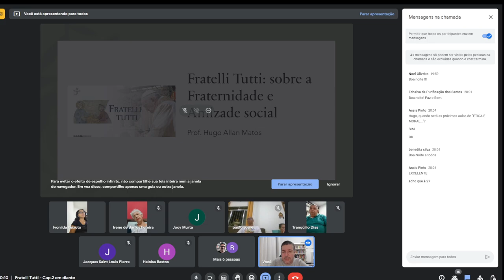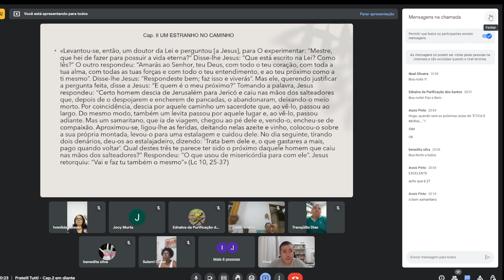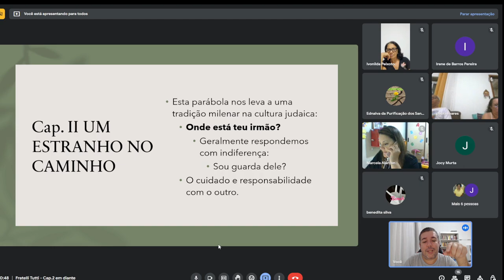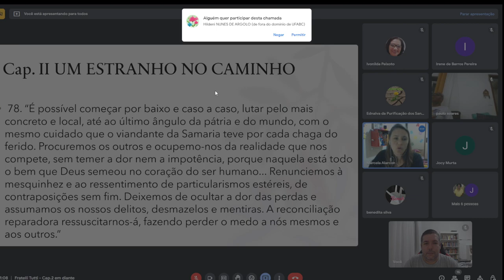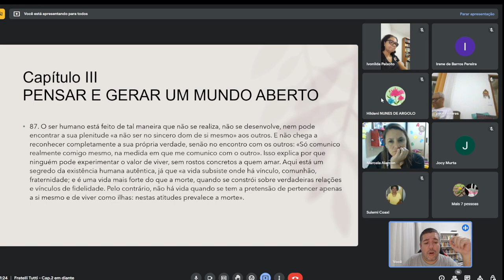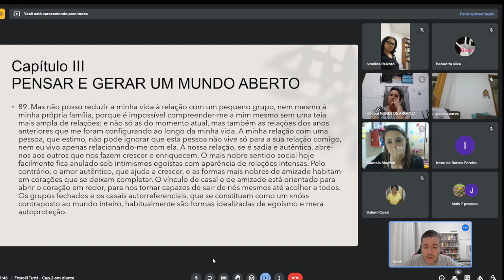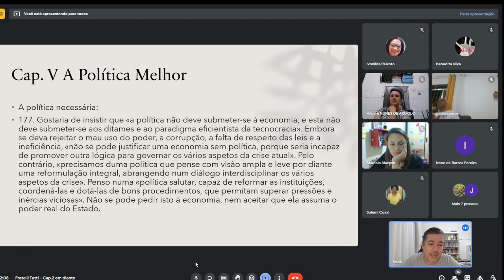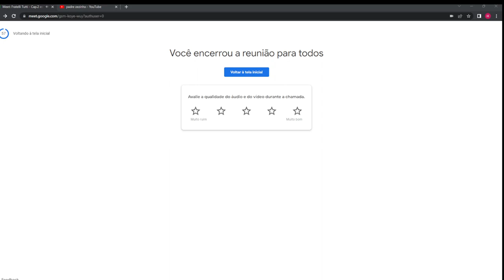Encontro 26: Fratelli Tutti sobre a fraternidade e Amizade social - 02 de 03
O Professor Hugo Allan Matos nos ajuda a pensar na proposta do papa Francisco para a sociedade através de sua Encíclica Fratelli Tutti que não é só um convite para dentro da Igreja mas é também da Igreja para a sociedade.